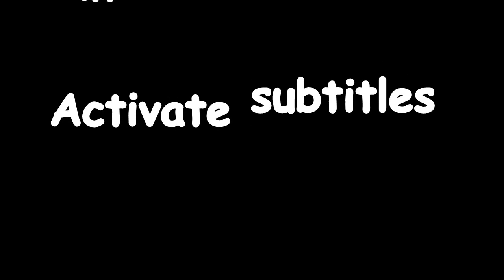Italian family members - Learn italian family names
Italian family members -I want to talk to you about the family, I want to introduce my family members and let you know how to write and pronounce the names of family members in Italian.

Ciao a tutti amici, sono molto contento di essere nuovamente qui con voi ?
Come state ?

Io bene, in questo ultimo periodo ho dovuto dedicare molto tempo al lavoro, allo studio e alla mia

famiglia.

A proposito, oggi voglio parlarvi proprio della famiglia, voglio presentarvi i  miei familiari e

farvi conoscere come si scrivono e si pronunciano i nomi dei familiari in italiano.

Siete pronti ?

Prima di tutto, vorrei presentarvi i miei genitori :

Lui è mio padre, si chiama Antonio ed è in pensione, prima, lavorava come impiegato in un ufficio.

In italia, solitamente chiamiamo nostro padre : papà o in alcune regioni babbo.

Lei invece è mia madre, mia mamma. Si chiama Anna e anche lei è pensionata, prima faceva

l'insegnante, come me.

Ora vorrei presentarvi i miei fratelli : mio fratello Michele il più piccolo della famiglia, anche

se ha 19 anni  e mia sorella Giovanna.

Anche io adesso ho formato una nuova famiglia, sposandomi con Luana, lei è mia moglie.
Io ed Luana abbiamo un figlio di nome Christian e una figlia di nome Rebecca

Adesso vorrei presentarvi anche i miei nonni, mio nonno Giovanni e mia nonna Agostina. Loro sono i

genitori di mia madre e quindi sono i nonni materni.

I genitori di mio padre, nonno Antonio e nonna Maddalena, sono i nonni paterni.

Veniamo ora agli zii. I fratelli e le sorelle di mia madre o di mio padre, sono i miei zii, zio

Mario e zia Maria.

I figli dei miei zii, di zio Marioe zia Maria, sono i miei cugini , mia cugina Laura e mio cugino

Antonello.

I figli di mio fratello o di mia sorella invece , sono i miei nipoti ed io sono il loro zio, zio

Luca.

Bene amici ! Per oggi è tutto. Vi consiglio di riguardare nuovamente il video per fissare meglio i

nomi dei familiari in italiano.

canale e cliccate la campanella per rimanere sempre aggiornati sui nuovi video.

Ciao a tutti , vi auguro una buona giornata. A presto.